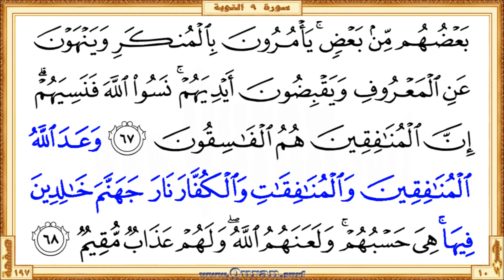Holy Qur'an Page 197: HD video || Reciter: Mishary Al Afasi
•  The first verse: Surah At-Tawba - Aya 62 (Yahlifoona biAllahi lakum liyurdookum waAllahu ...)

  •  The last verse: Surah At-Tawba  - Aya 68 (… walaAAanahumu Allahu walahum AAathabun muqeemun)